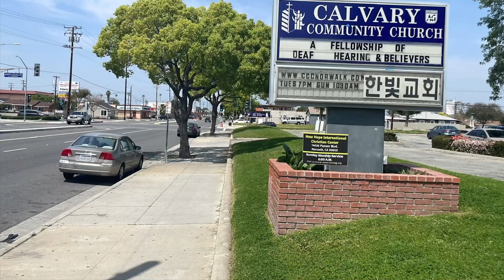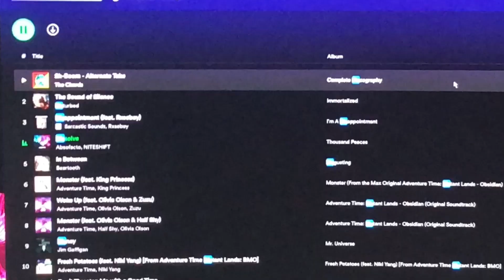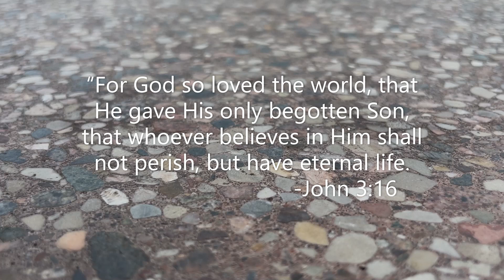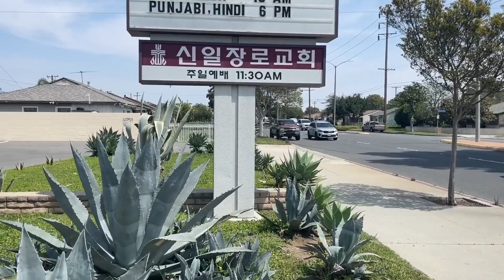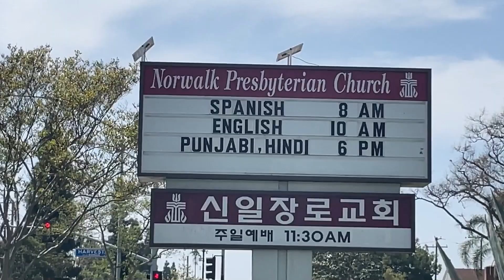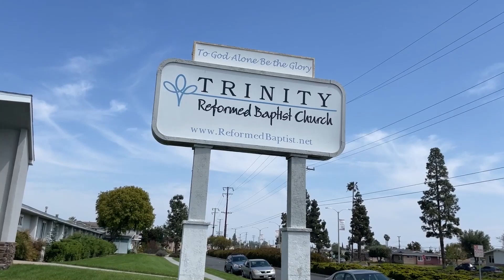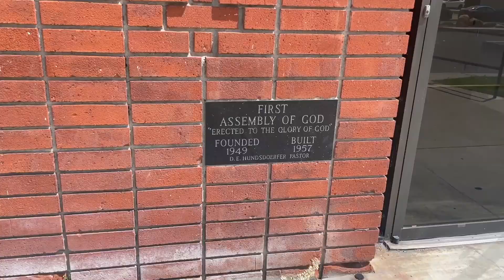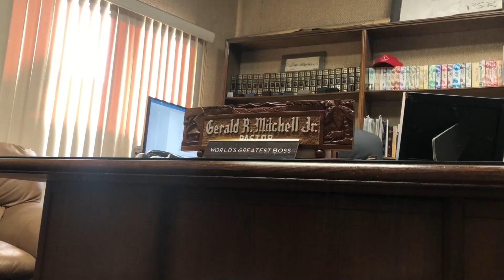Denomination scene: Timo edition | Tim's Variety show 11 5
This sequence is to establish my testimony of the Christian life.

Tim's Variety Show . Season 11 Episode 5

1 Timothy 6:2 Those who have believers as their masters must not be disrespectful to them because they are brethren, but must serve them all the more, because those who partake of the benefit are believers and beloved. Teach and preach these principles.

2 Corinthians 4:16 Therefore we do not lose heart, but though our outer person is decaying, yet our inner person is being renewed day by day. 17 For our momentary, light affliction is producing for us an eternal weight of glory far beyond all comparison, 18 while we look not at the things which are seen, but at the things which are not seen; for the things which are seen are temporal, but the things which are not seen are eternal.